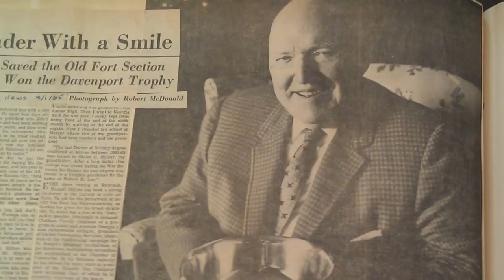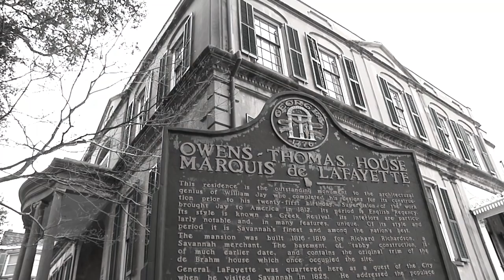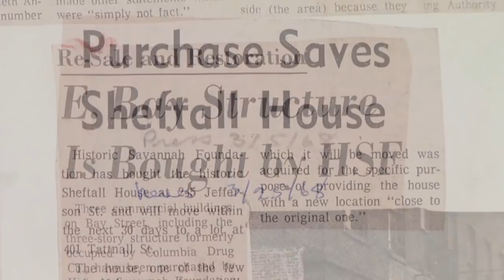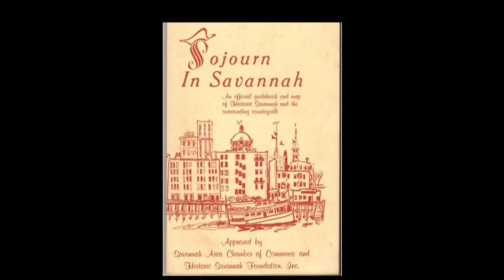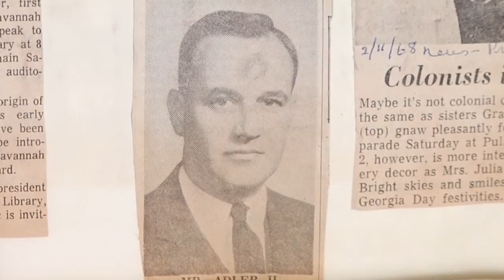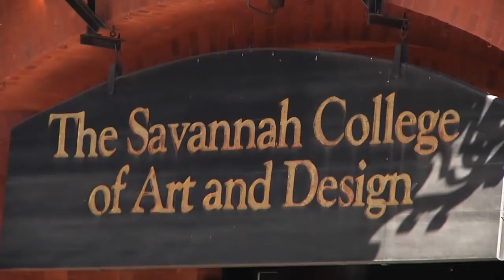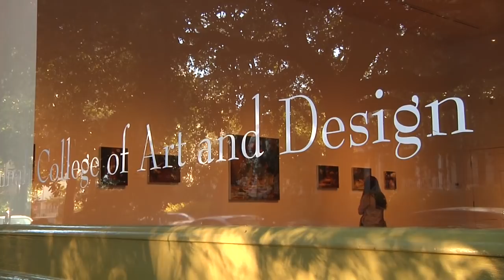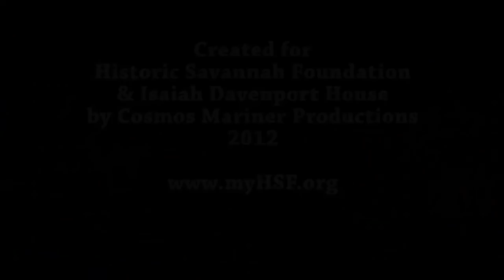The History of Preservation in Savannah, GA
Savannah didn't become the beautiful city it is today overnight. Find out about the history of the preservation movement in Savannah!